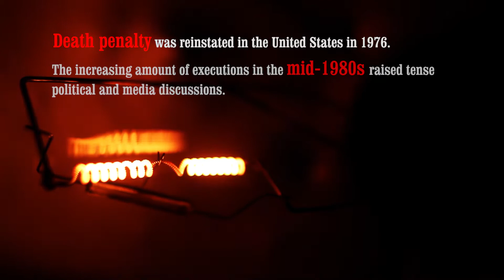Sentenced to Undeath: Prison Horror Films between 1987-89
Death penalty was reinstated in the United States in 1976. The increasing amount of executions in the mid-1980s raised tense political and media discussions.
Horror Films woke people up with many prison-themed movies about resurrected serial killers between 1988 and 1989, with the presidential election in the spotlight.